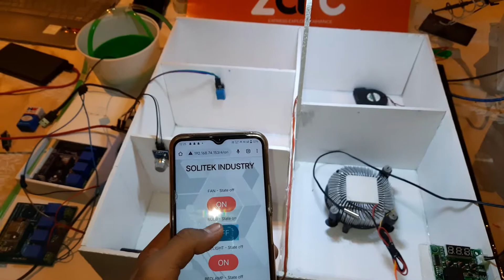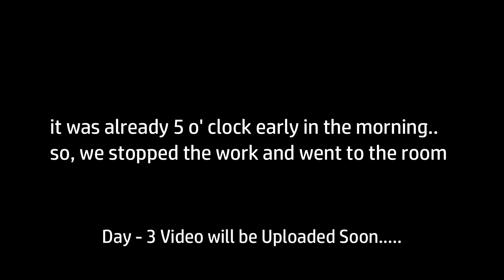Day 2 of the Z-Hacks International Hackathon | Winning Project | Sai Vasanth Sharma